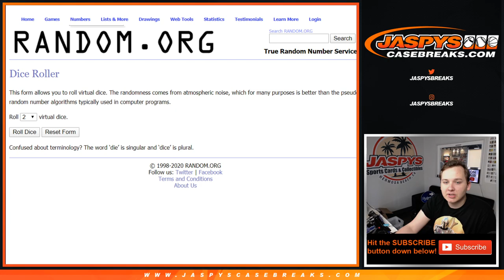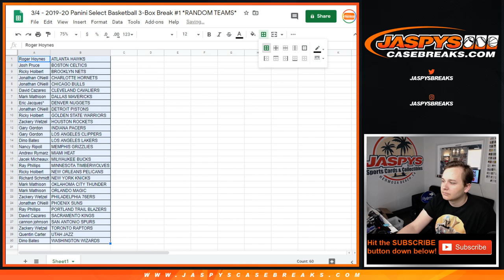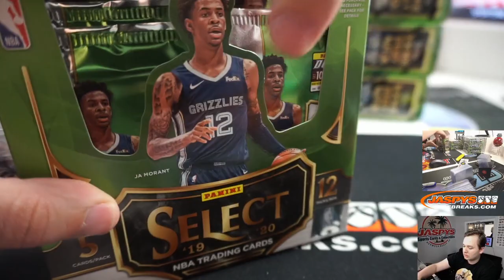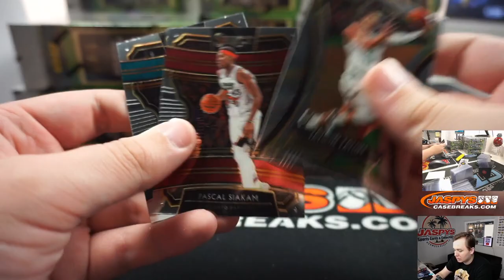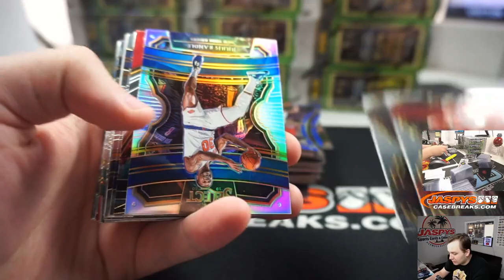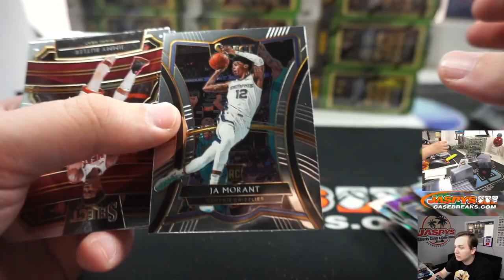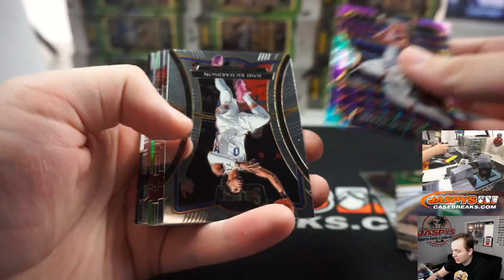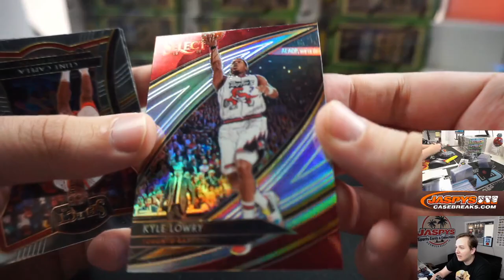3/4 - 2019-20 Panini Select Basketball 3-Box Random Team Break #1